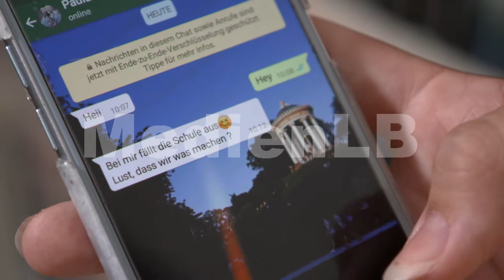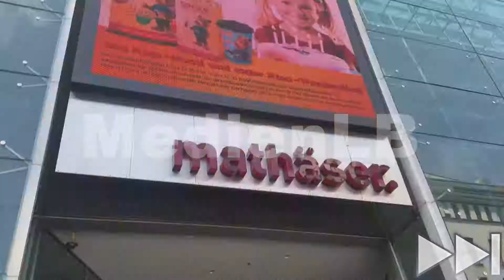Rechte und Pflichten – Jugendschutz, Schulpflicht, Führerschein | Trailer MedienLB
In Spielszenen und mit zahlreichen Experteninterviews geht der Film den Fragen der Rechte und Pflichten von Jugendlichen nach.

Welche Auswirkungen das Jugendschutzgesetz auf Jugendliche hat, wie lange sie unbegleitet ausgehen, wie lange sie sich in Gaststätten aufhalten dürfen, wann sie einen Mofaführerschein und wann einen PKW-Führerschein erwerben können – das erklärt der Film anschaulich und unterhaltsam.

In Verbindung mit dem umfangreichen Zusatzmaterial (Arbeitsblätter, Glossar, Testfragen, interaktive Aufgaben) lässt sich das Medium vielfältig und bestens im Unterricht verwenden.

Die interaktiven Aufgaben wurden mit H5P erstellt und lassen sich ohne weitere Software verwenden.